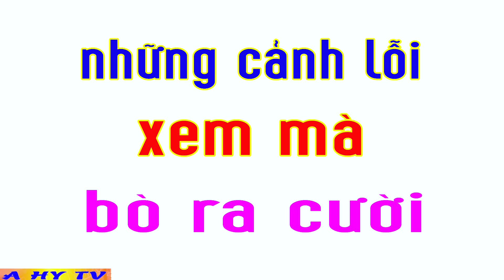THÁNH ĂN CHỰC ĐÃ PHẢI TRẢ GIÁ - a hy tv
THÁNH ĂN CHỰC ĐÃ PHẢI TRẢ GIÁ - Hài A Hy Mới Nhất XEM 1000 LẦN VẪN KHOÁI